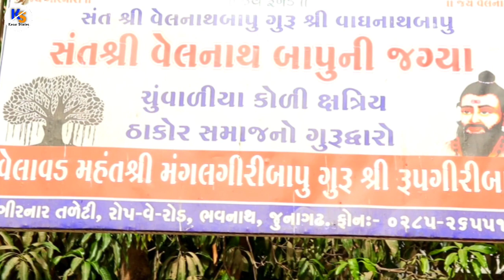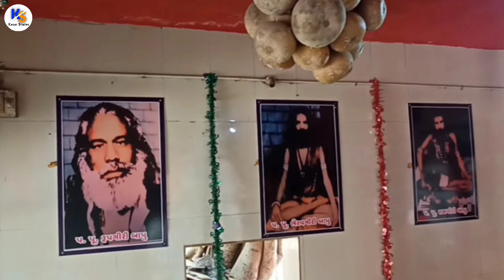Velnath Bapu | VelaVad | Girnar | સંત શ્રી વેલનાથ બાપૂ | વેલાવડ | ગીરનાર | Kesar Stories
આ વીડિયો ઇન્ટરનેટ સર્ચિગ અને લોક વાયકા પ્રમાણે બનાવવા મા આવેલી છે જેમા કોઇ સમાજ કે જાતિ નો વિરોધ કરવા મા આવતો નથી જેની ખાસ નોંધ લેવી.